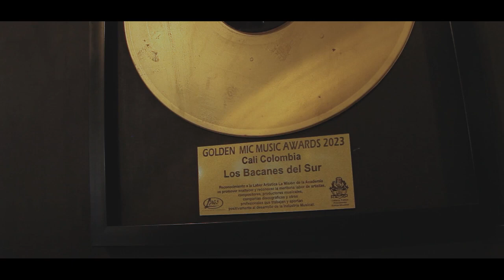Los Bacanes Del Sur - Los Reconocimientos de los Bacanes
Escucha los éxitos de Los Bacanes del Sur,  con lo mejor de la Musica norteña, banda, corridos prohibidos, popular y bailable, musica para bailar, dedicar, tomar y gozar, de la mano del sello de las estrellas Discos Lags